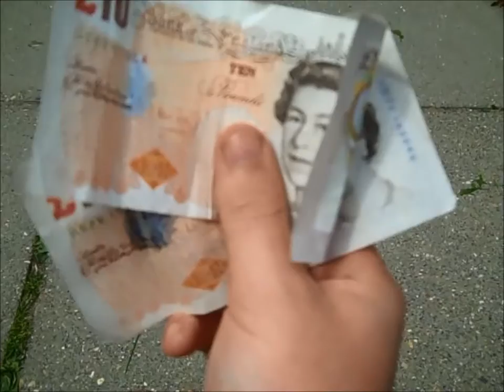Re-play: The ninjas will find you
Allow me to explain myself:
During a recent enterprise day at my school, my 'team' gave me just under an hour to think of, film, edit and render a TV add for our fake games console re-cycling business. This is the cringe-worthy result.

Tom Le Surf-Hall as Guy With Xbox
Jack Marshall (probably spelled that wrong) as Money Ninja
and Amber Elliot as Ninja With Blindfold (for no reason...)